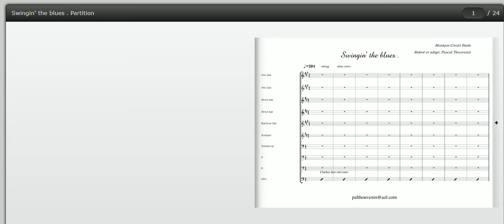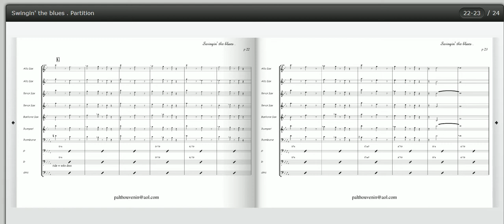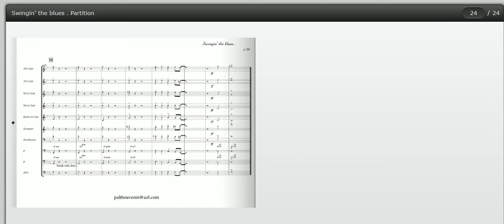Swingin' the blues , Count Basie, jazz swing, big band score